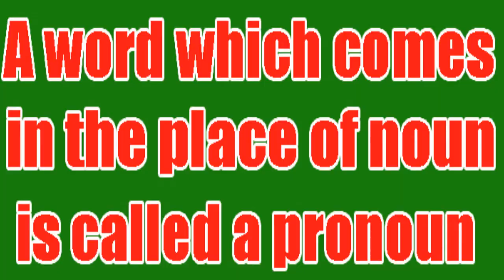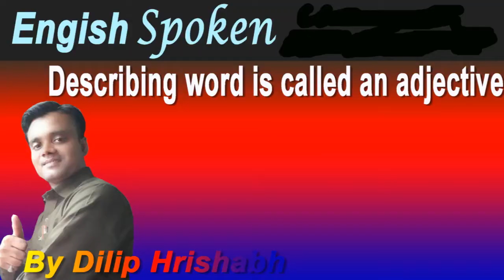Live English Class 2 by Dilip Hrishabh physics objective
This class is related to parts of speech. This video is just to motivate those weak students who want to learn English and want to speak English language.